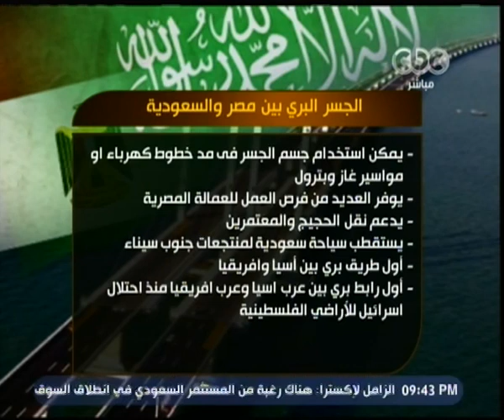هنا العاصمة | خبير طرق يوضح أهمية الجسر البري بين مصر والسعودية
حلقة هنا العاصمة - أول ظهور لطاقم طائرة مصر المختطفة فى قبرص